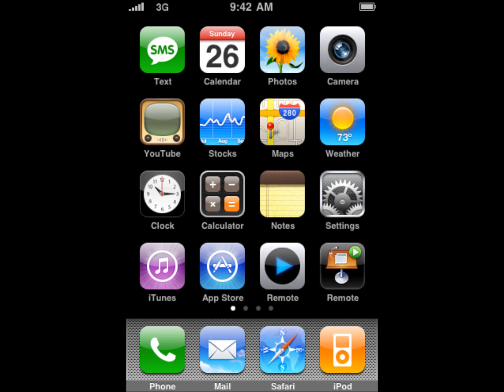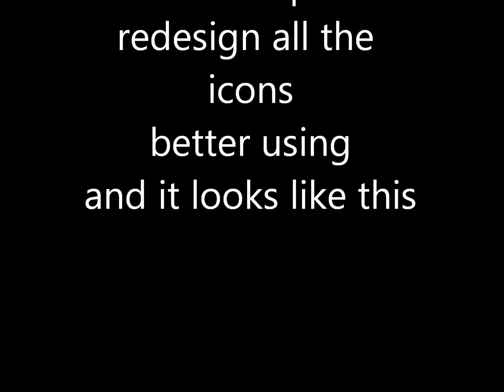ios history from ios 1 to ios 7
the ios history from ios 1 to ios7